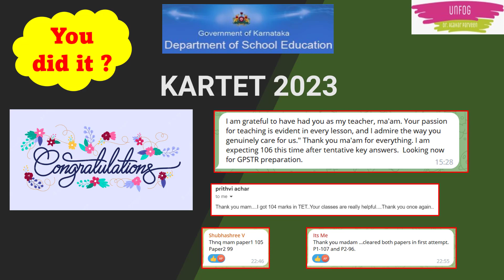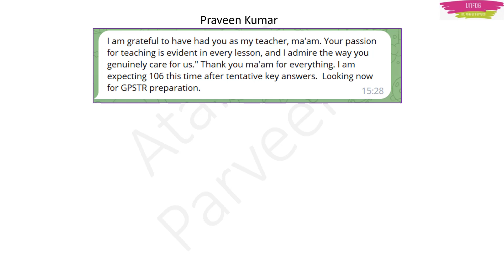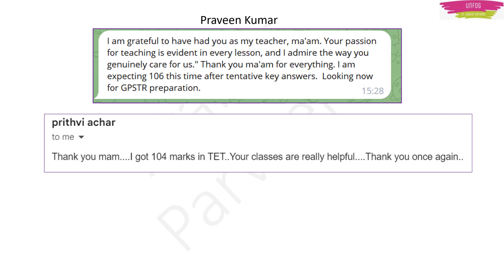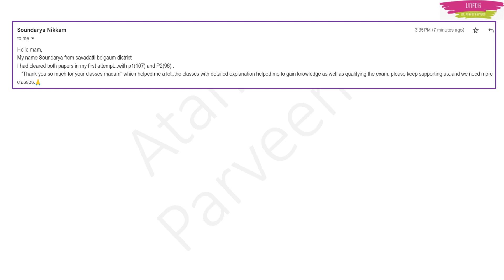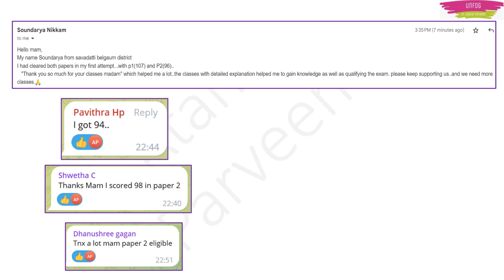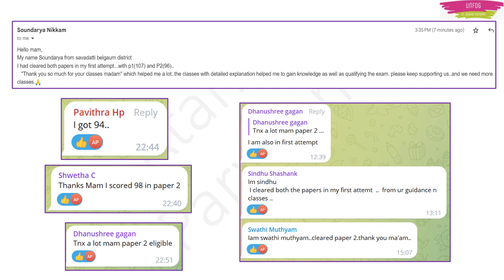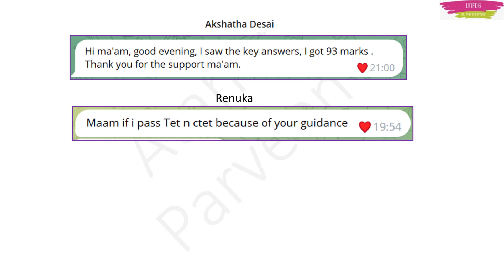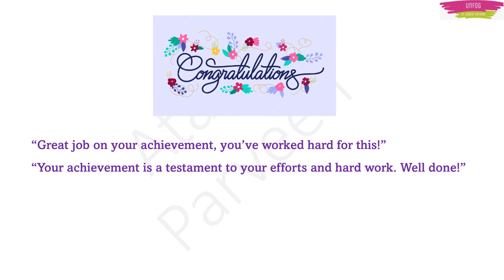"KAR-TET Official key Answer 2023 Released" | Congratulations to Aspirants | ಅಭಿನಂದನೆಗಳು💐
🚀 Click Here for Payment Info and PM method (Batch 5) Schedule